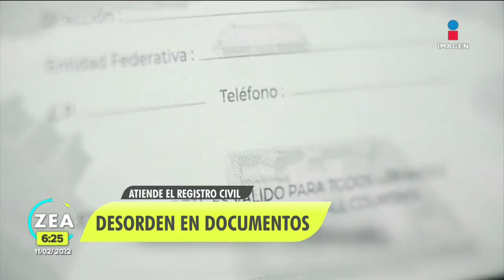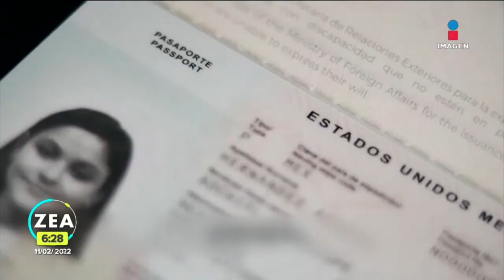Cancelan viajes al extranjero por errores en la documentación | Noticias con Francisco Zea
Una gran cantidad de viajes al extranjero han sido cancelados durante la pandemia debido a errores en la documentación de los pasajeros. Una imprecisión por la letra, un espacio, la fecha o la ausencia de un segundo nombre podría llevarte a una diligencia bastante engorrosa.